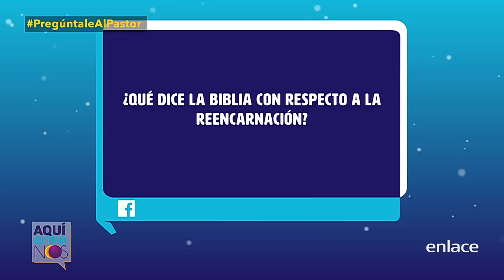¿Qué dice la Biblia de la reencarnación? - Pregúntale al Pastor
La reencarnación en la Biblia. ¿Qué dice la Biblia a cerca de la reencarnación? Los pastores responden a la luz de la Palabra de Dios esta interrogante.